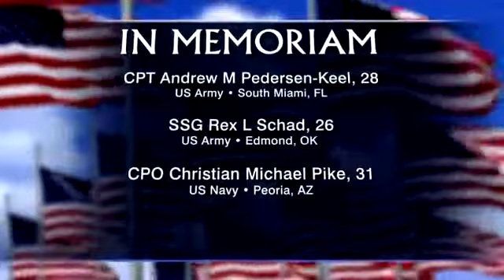Bob Woodruff Looks Back at a Decade of Living With the Iraq War: `This Week` Sunday Spotligh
ABC News' Bob Woodruff reflects on the 10-year anniversary of the Iraq War.